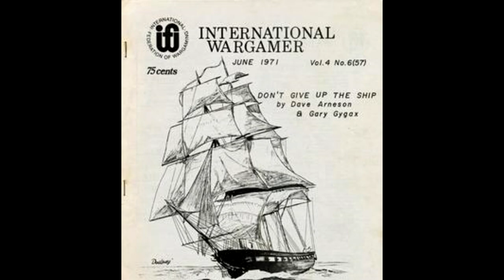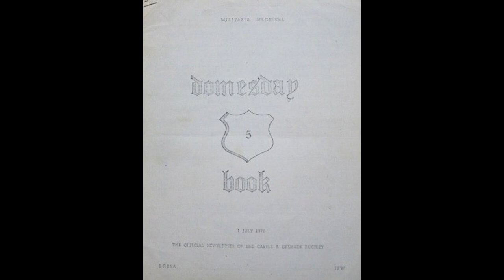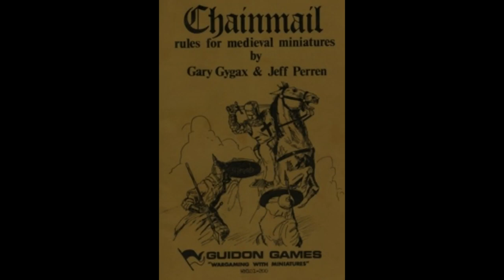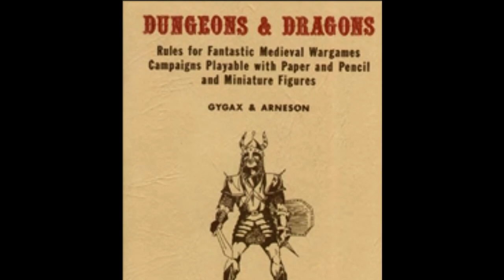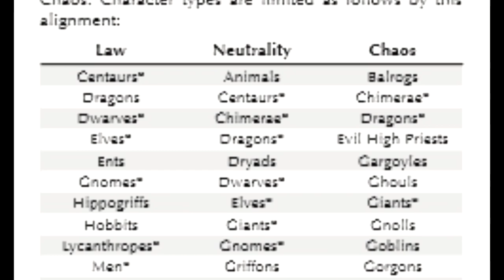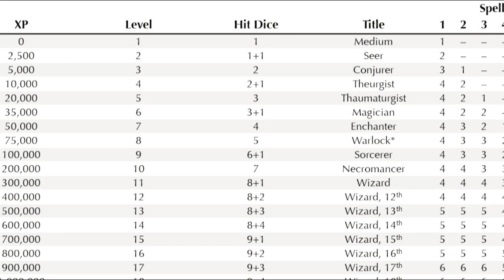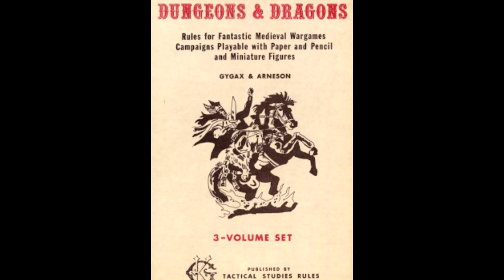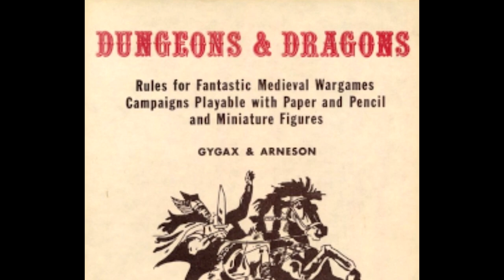Dungeons & Dragons: A Game That Changed the Video Game Industry | Video Games Over Time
Join ballerscuba in exploring the fascinating story behind the release of Dungeons & Dragons in 1974 and its immense impact on the video game industry. Learn about its origins in miniature wargaming, the dedicated individuals involved, and the creation of TSR. Discover the unique mechanics and immersive gameplay of the original Dungeons & Dragons, as well as its inspirations from mythology and fantasy literature.